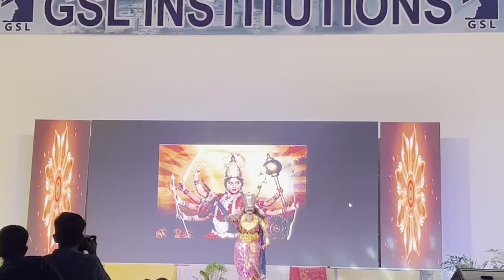GSL Dental college & Hospital Cultural vibrations. mind blowing performance.